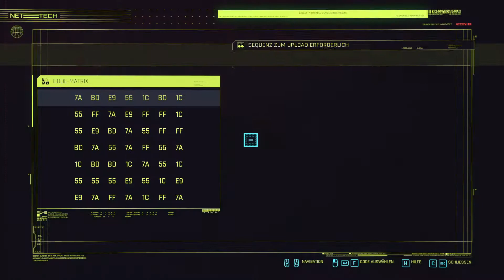Harter Breakdown und Johnnys Pillendrang - Cyberpunk 2077 - #077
Cyberpunk 2077 Gameplay Episode 77